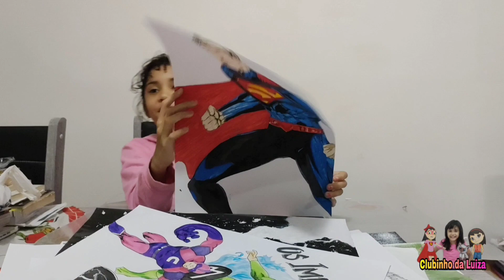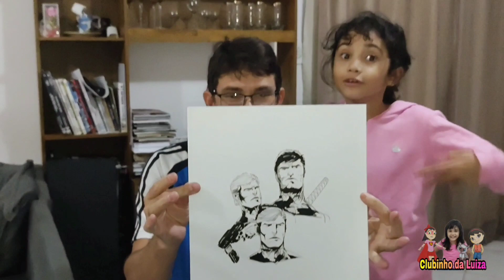🎨 Meu pai é um ARTISTA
Oi gente, tudo bem com vocês? Que meu pai é um artista todo mundo já sabe, né? Ele faz desenhos super bacanas e hoje eu resolvi mostrar um pouquinho pra vocês.
Querem ver? então venham comigo...